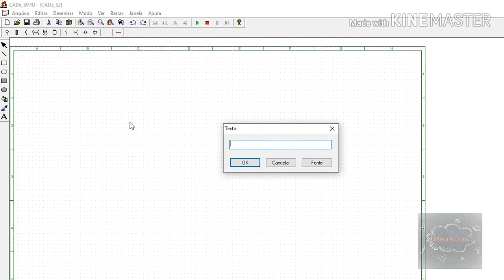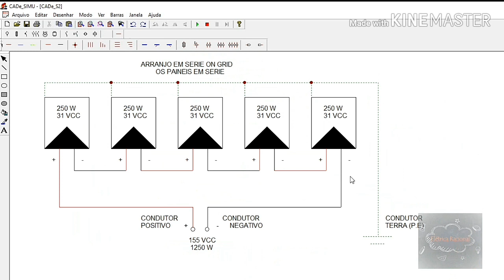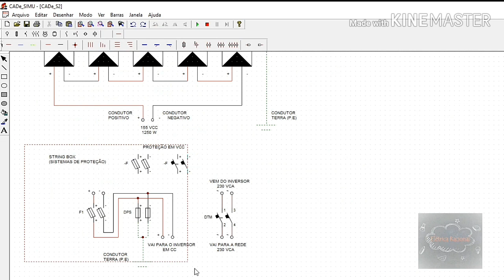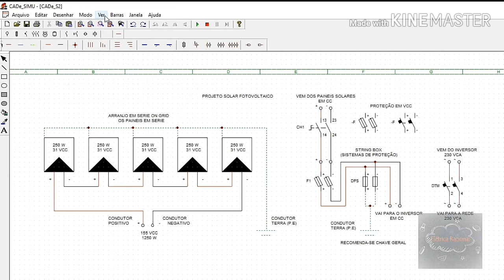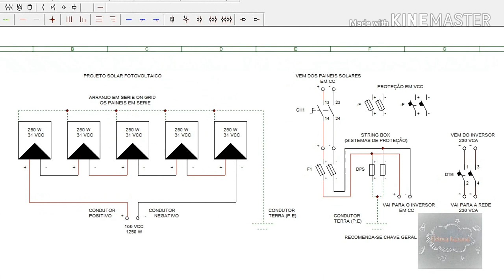Projeto Solar em CADe SIMU